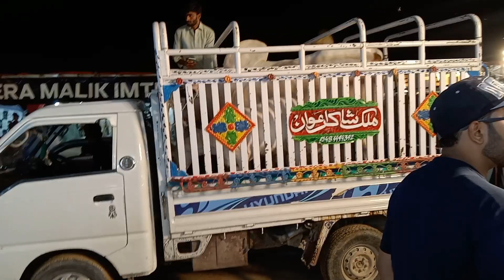Discover the Hidden Secrets of Islamabad's Bhatta Chowk Mandi in 2023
I 14 mandi Islamabad 2023 | Bhatta Chowk mandi 2023